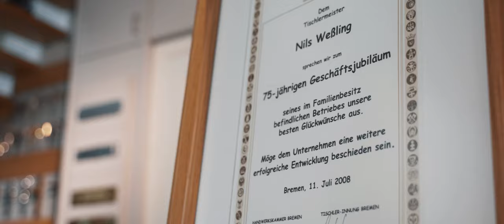Tischlerei Wessling in Bremen-Lesum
Unser Meisterbetrieb für Tischlerarbeiten ist auf den Nachbau von alten Fenstern und Türen spezialisiert

Mit Zierleisten versehen, als Rundbogen oder modern und schlicht – Fenster und Tür sind das Aushängeschild eines jeden Hauses und verleihen diesem einen ganz besonderen Stil und ein individuelles Gesicht. Die Tischlerei WESSLING GmbH sorgt dafür, dass Ihr Haus dieses einzigartige Gesicht behält.

Als Meisterbetrieb für Tischlerarbeiten haben wir uns auf den Nachbau von historischen Holzfenstern und Holztüren spezialisiert. Dabei vereinen wir traditionelle Handwerkskunst mit modernen und sicheren Materialien und Schließtechnologien.